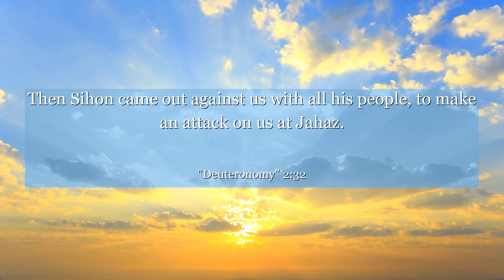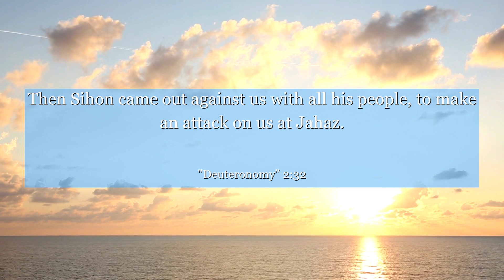Deuteronomy 2:32 Then Sihon came out against us with all his people, to make an attack on us at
In Deuteronomy 2:32, we find a powerful verse that teaches us valuable lessons about resilience and courage. This verse speaks of a moment when Moses and the Israelites faced a formidable enemy, yet they did not let fear paralyze them. Instead, they trusted in their faith and took bold action, showing us that with determination, we can overcome any obstacle that stands in our way. This verse reminds us to embrace challenges head-on, believing in our abilities and staying steadfast in our pursuit of success. Let this verse be a beacon of inspiration, encouraging us to face our fears and conquer them, knowing that greatness lies just beyond our comfort zones.